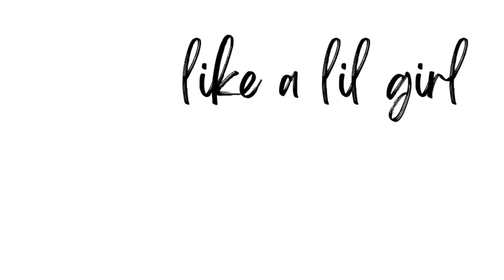like a lil girl